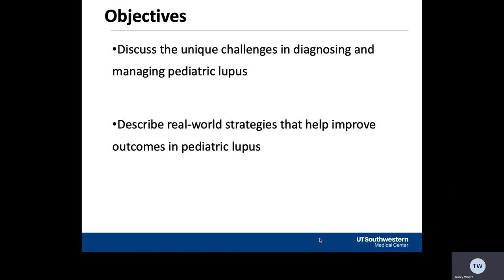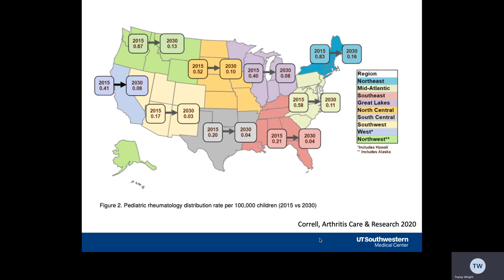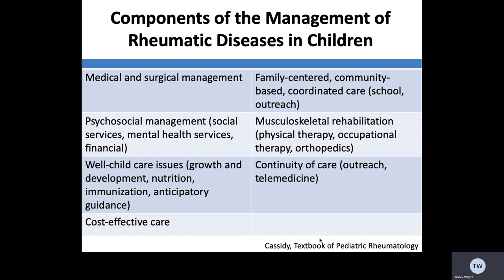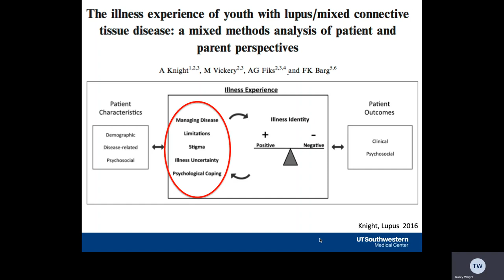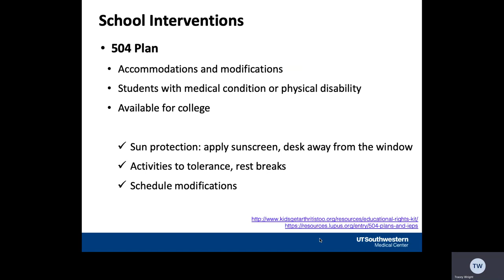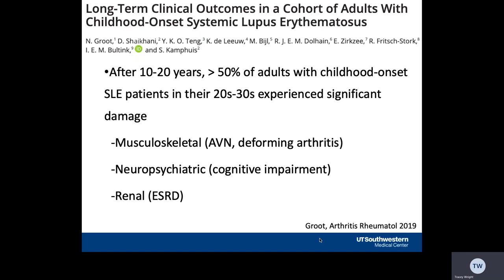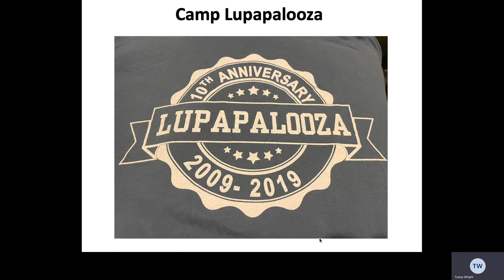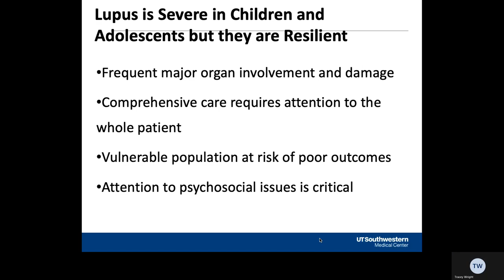Pediatric SLE- Dr. Tracy Wright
Dr. Tracy Wright with Childrens discusses SLE in pediatric patients.